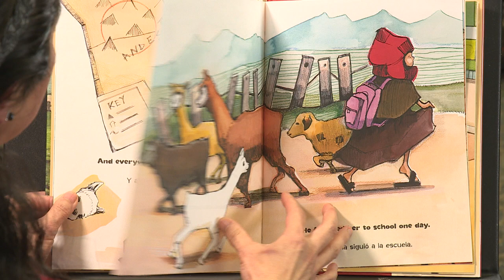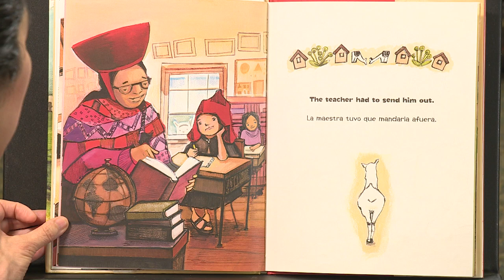Virtual Storytime - MariaTenia Una Llamita - read by Jayne Okazaki - City of Torrance CA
Maria Tenia Una Llamita / Maria Had A Little Llama
Written & Illustrated by: Angela Dominguez
Henry Hold and Company LLC
Mackids.com
Reader: Jayne Okazaki
Torrance Public Library
Torrance CitiCABLE